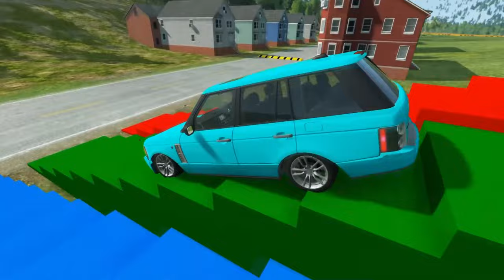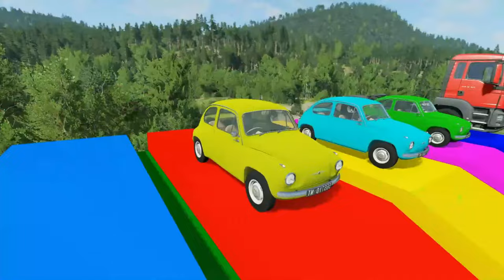Long Slide Game With Elephant Gorilla Buffalo Hippopotamus Tiger - 3d Animal Game - Funny 3d Animals